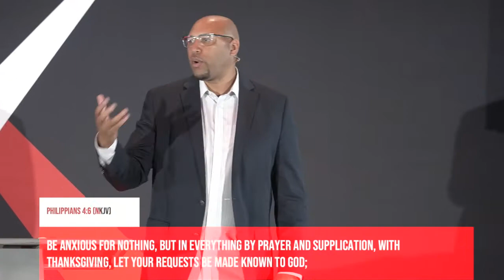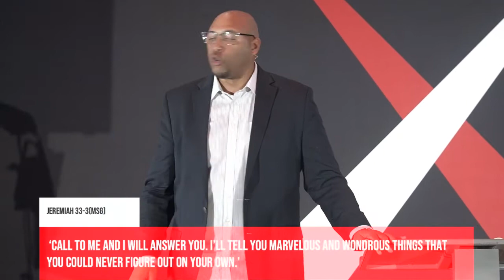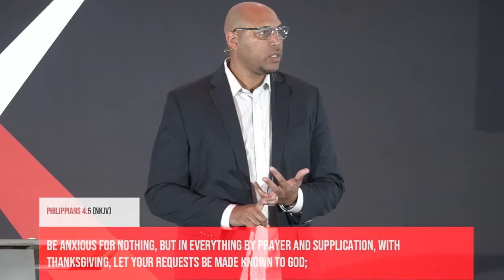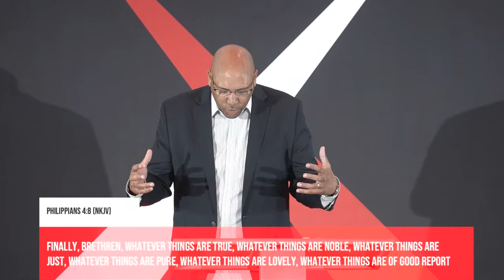Pastor Ken Nether | You Don't Have To Worry